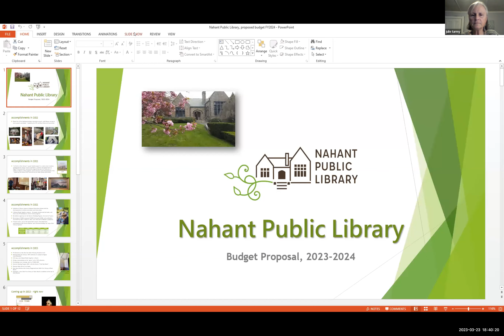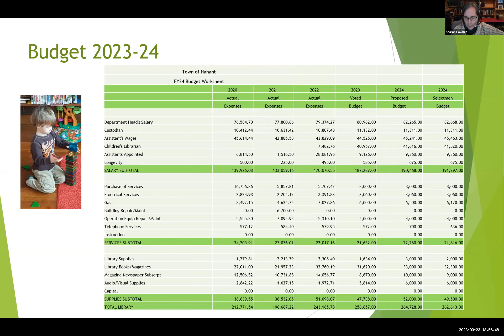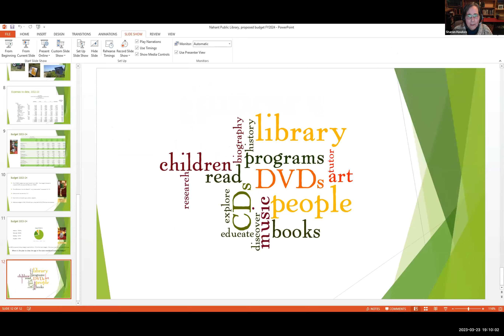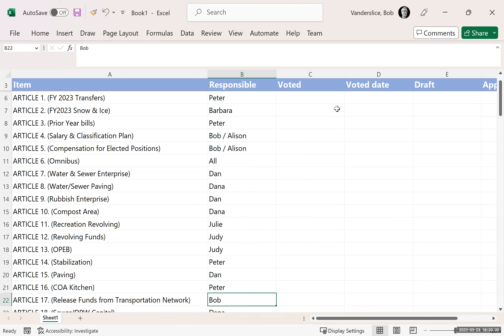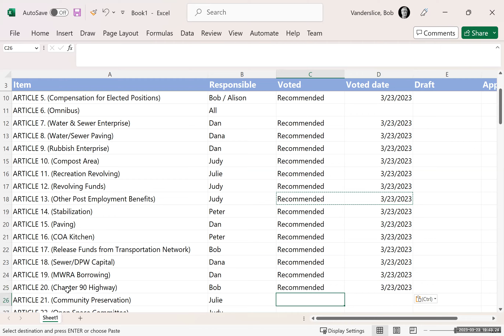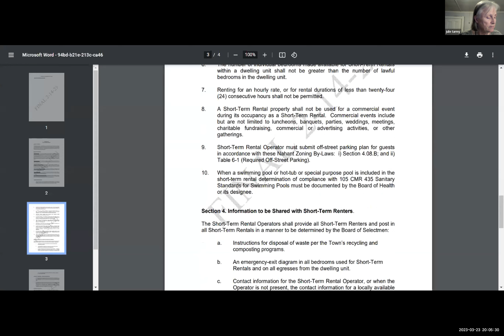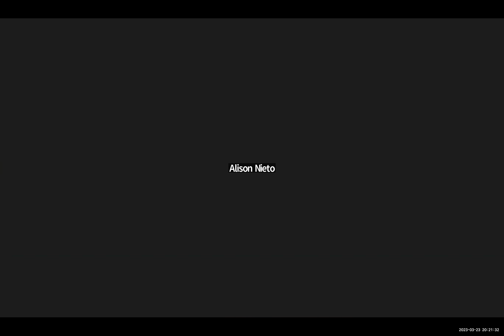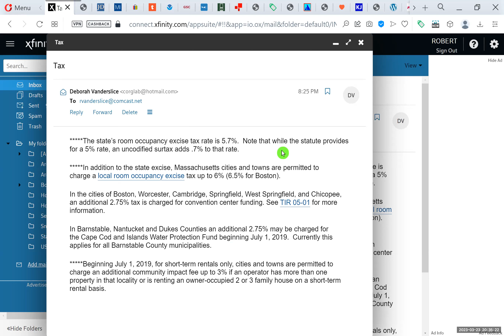Advisory and Finance Committee March 23, 2023